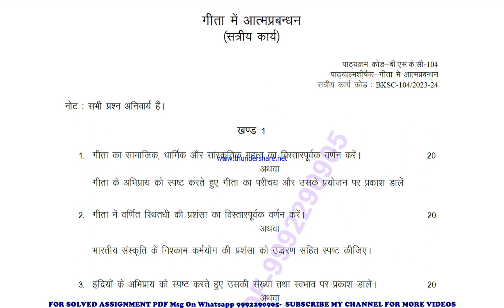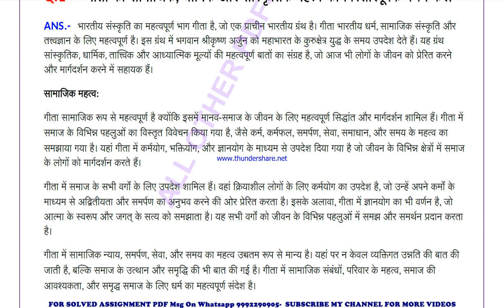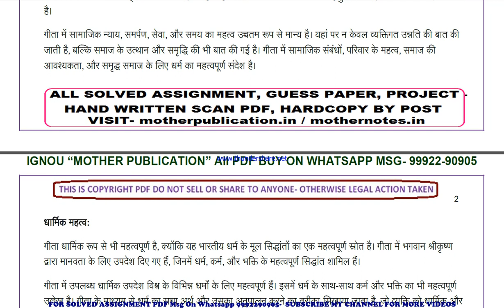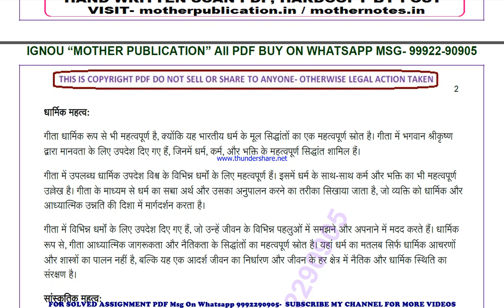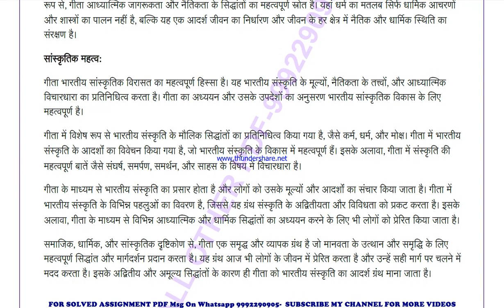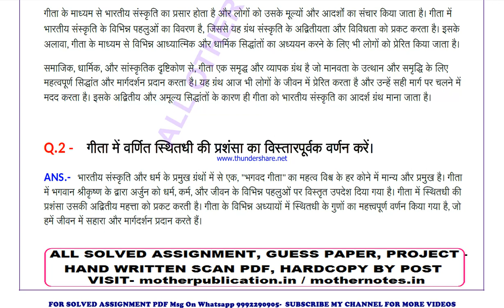bskc 104 solved assignment 2023-24 | bskc 104 solved assignment in sanskrit 2024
price-
bag-30rs

 ignou solved assignment bskc 104,
bskc 104 solved assignment in sanskrit,
 bskc 104 ignou assignment 2023-24,
  bskc 104 solved assignment 2023-24,
 ignou bskc 104 solved assignment free,
  solved assignment ignou 2023-24 bskc 104,
 solved assignment of bskc 104,
 bskc 104 ignou solved assignment kaise download kare,
 ignou solved assignment 2023-24 bskc 104,
ignou bskc 104 solved assignment,
ignou bskc 104 solved assignment 2023-24 in sanskrit,
ignou bskc 104 solved assignment in sanskrit,
ignou bskc 104 ignou assignment 2023-24 solved,
ignou bskc 104 solved assignment 2023-24,
ignou ignou bskc 104 solved assignment free,
ignou bskc 104 solved assignment ignou 2023-24,
solved assignment ignou 2023-24 ignou bskc 104,
bskc 104 solved assignment ignou exam preparation ignou exam
bskc 104 exam how to study for ignou,
exam bskc 104 exam preparation preparation for,
gnou exams bskc 104,
 ignou bskc 104 exam preparation,